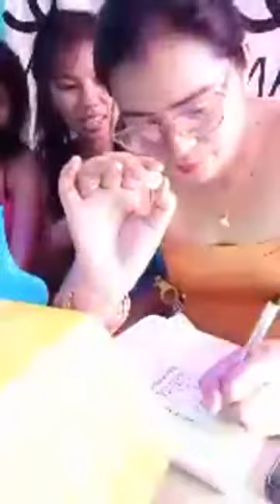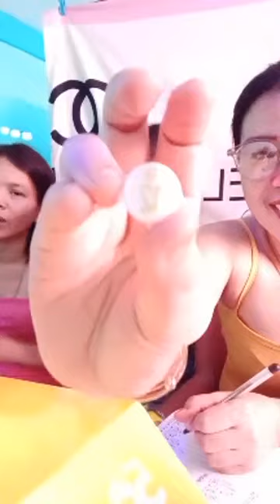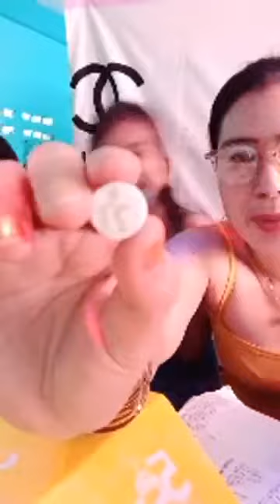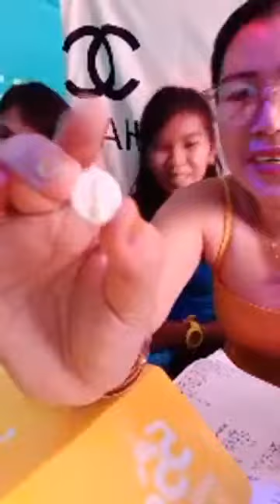My son's birthday 🎂 congrats to all winners 10 lucky picked via raffle 😊😁😅